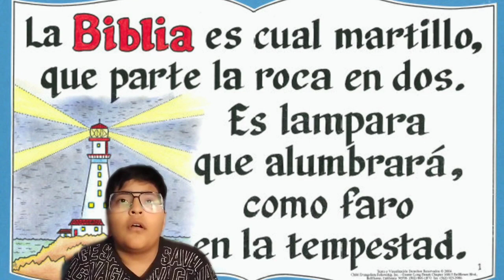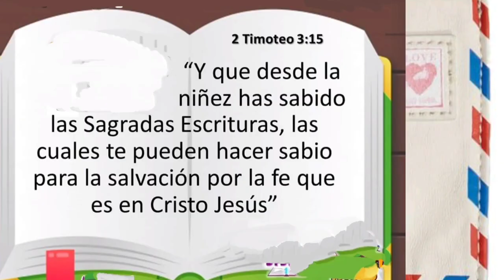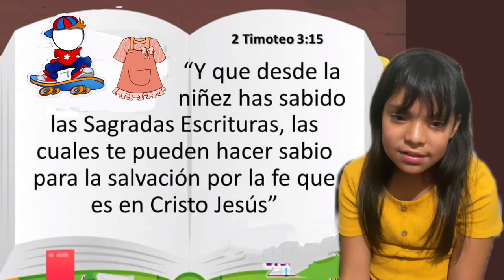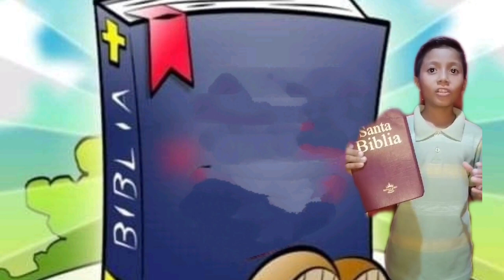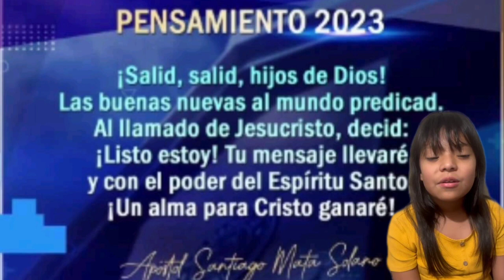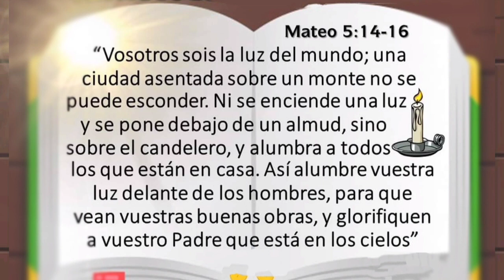Devocional Infantil: La Biblia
Lectura y Explicacion del Devocional:
Xochitl Landero ((USA)
Paquito
Niños de diferentes lugares
Esequias Hernandez (USA)
Autor: Xochitl Landero